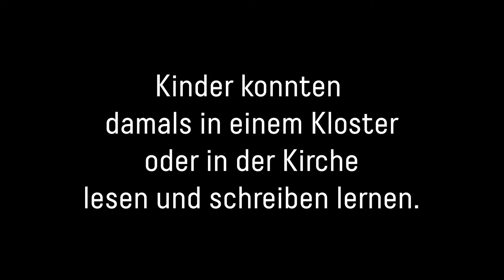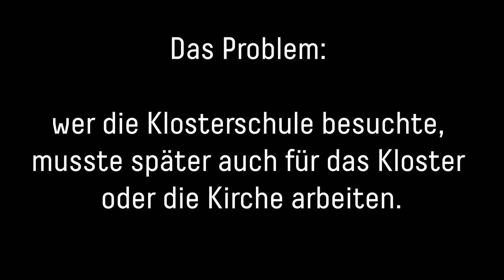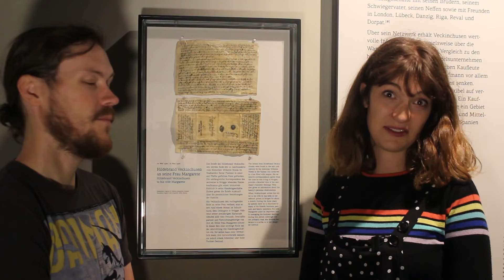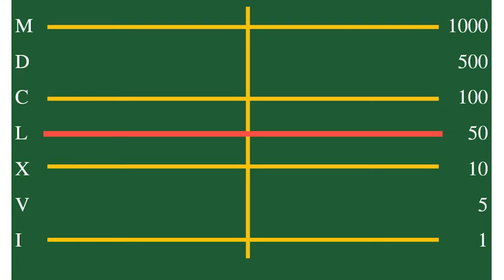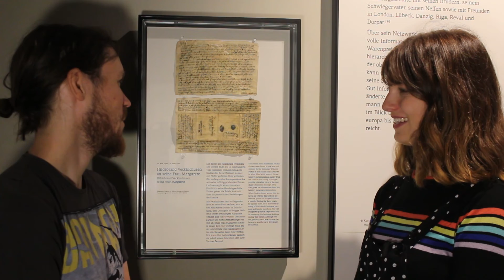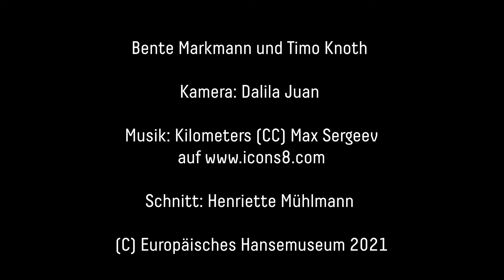Handel 3 - Rechnen mit dem Finger-Computer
Im abschließenden dritten Video der Kategorie Handel, stellt Bente sich die Frage, wie man eigent-lich zum Kaufmann werden konnte. Klar, heute beginnt man eine Ausbildung oder ein Studium. Doch war das im Mittelalter auch schon so?

Das finale Experiment ist auch etwas für euch Zuhause oder für den Matheunterricht. Wie wird eigentlich ohne Computer, Taschenrechner oder Schulhefte gerechnet? Insbesondere, wenn man nicht so gut im Kopf rechnen kann! Zum Glück gibt es da ein paar Tricks, die Bente kennt.